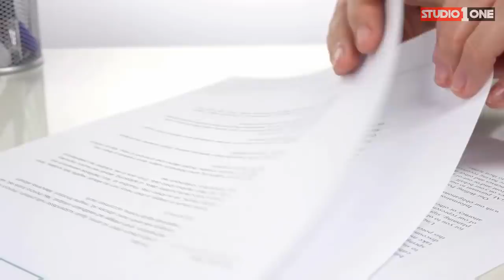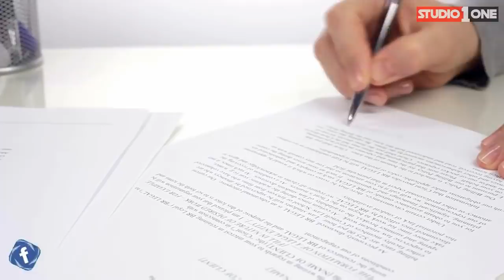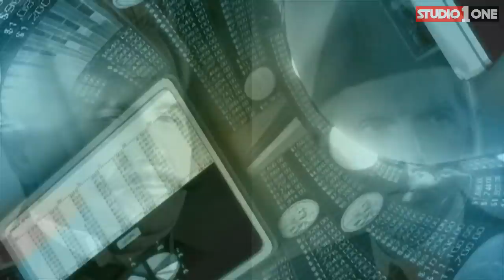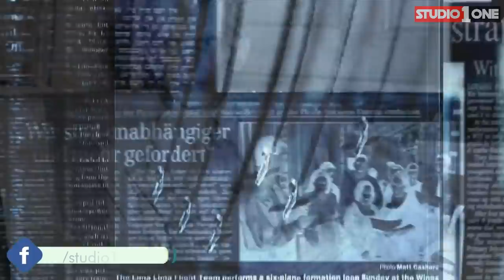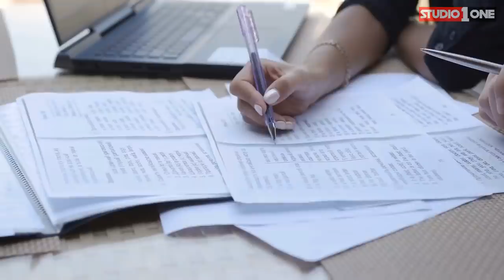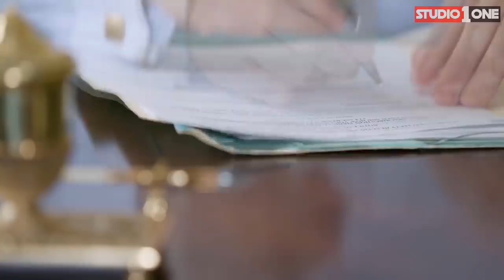Why Jinnah Has Become So Popular Once Again Especially Sarhadpaar l Studio One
There has always been people who changed the world and history and Jinnah was one of them.